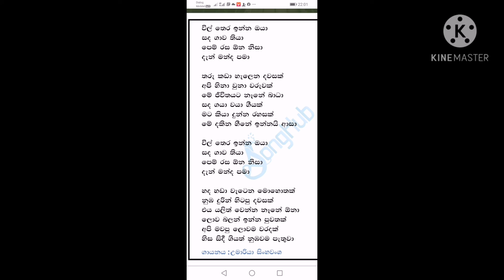manda pama without voice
manda pama umarya without  voice  song